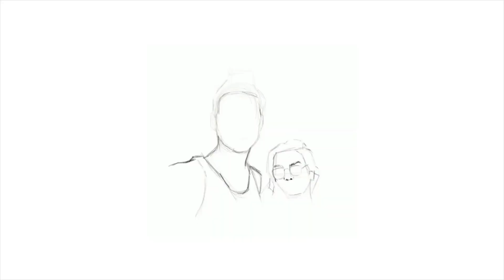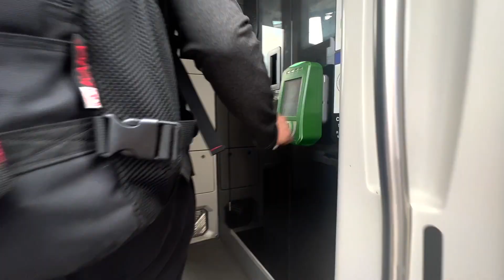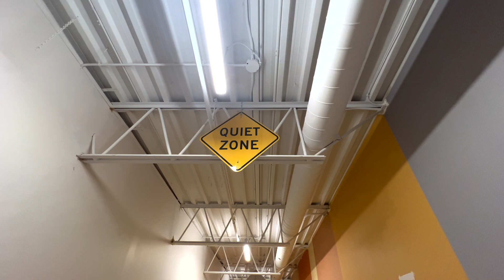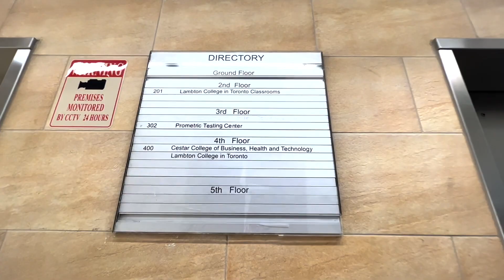DAY IN A LIFE OF A FILIPINO INTERNATIONAL STUDENT AT LAMBTON COLLEGE TORONTO | Buhay Canada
Let us show you the typical day for Mark as an Internal Student at Lambton College Toronto (Cestar Campus). Hope you enjoy this video!

Buhay Canada | Pinoy in Canada | Filipino International Student | Common Law Partner | Toronto Canada | Working in Canada | Study in Canada | Philippines to Canada

Love lots,
Mark & HD